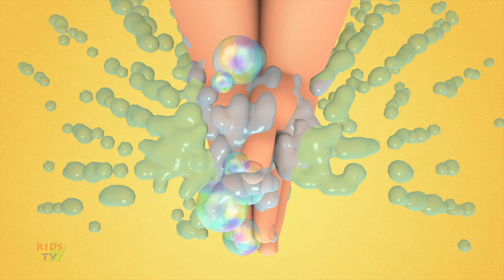Ten in the Bed, Three Little Kittens + More Number Rhymes & Learning Songs